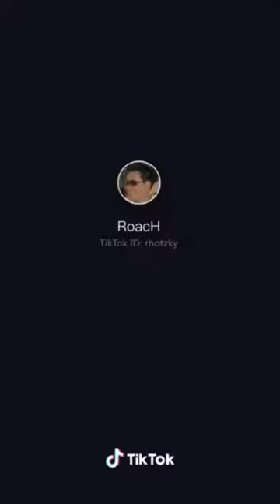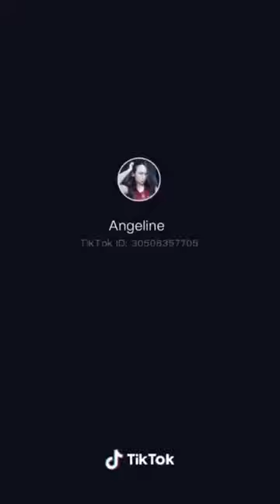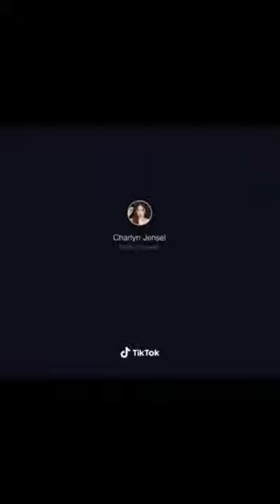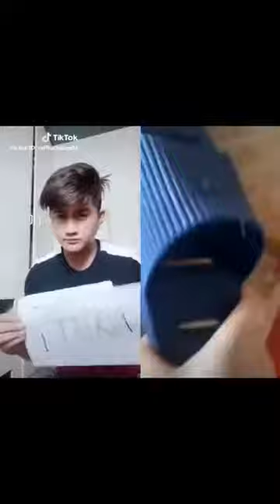Funny videos😂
Special thanks to: @HaruuTV
Category
Comedy
License